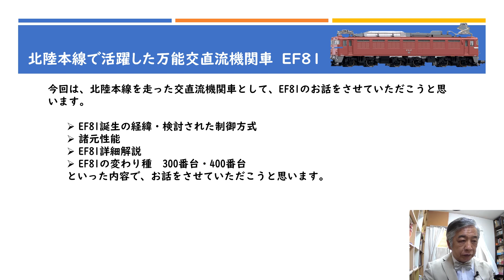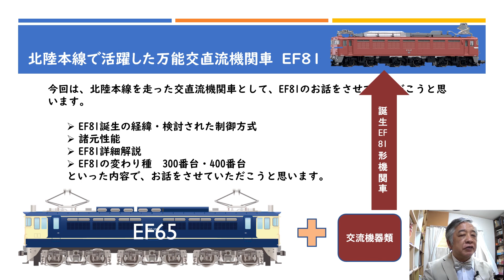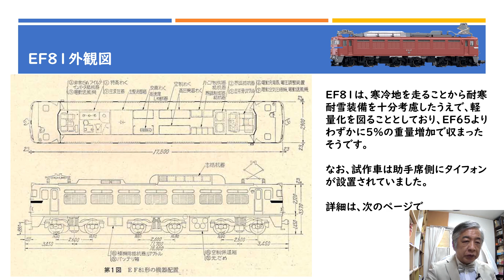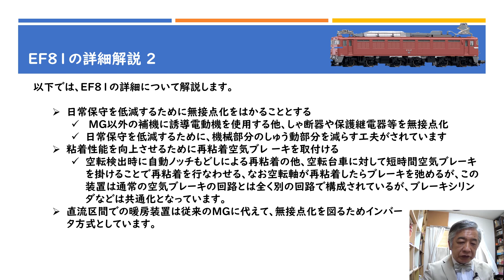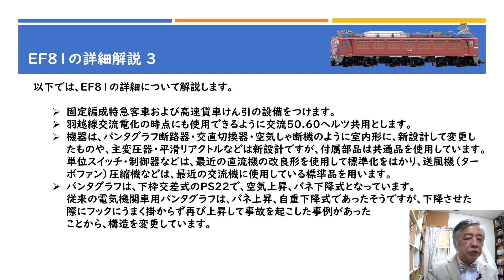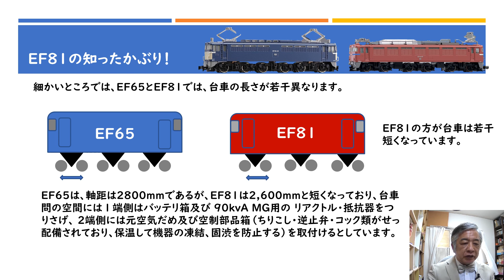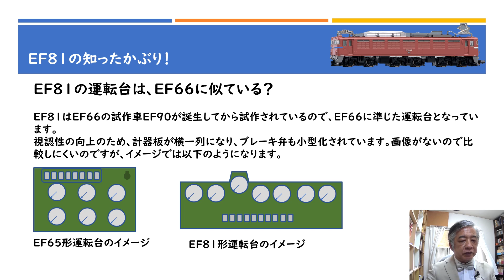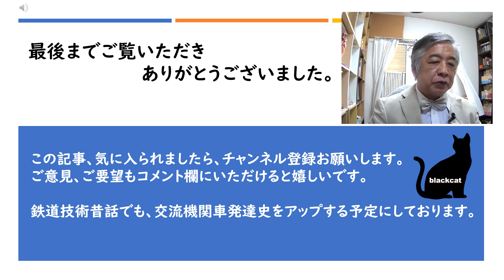北陸本線を走った車両たちシリーズ 知ってる？EF81形電気機関車 詳細解説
今回は、北陸本線を走った機関車たちということで、EF81に関する徹底解説。
EF81がベースとした機関車は何？
EF81はEF66に似ている点が有る？
何故、サイリスタチョッパを採用しなかったのか？
似ているEF65とEF81ですが、大きな違う点が足回りにあった！判りますか。

よろしければお願いします、資料の購入に充てさせていただきます。